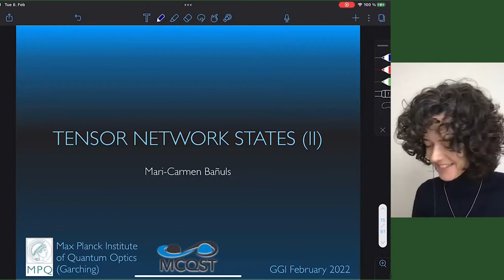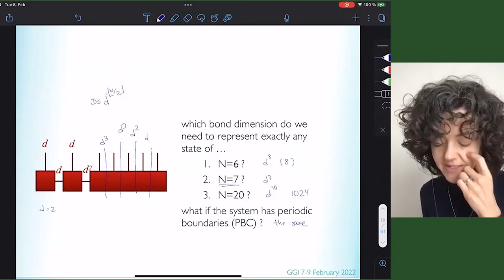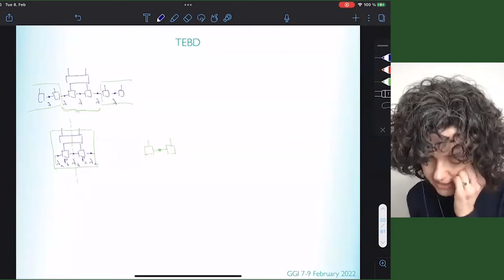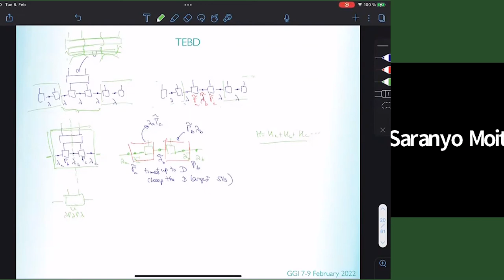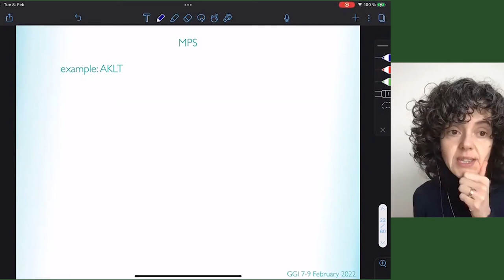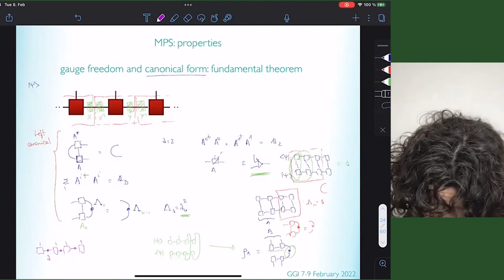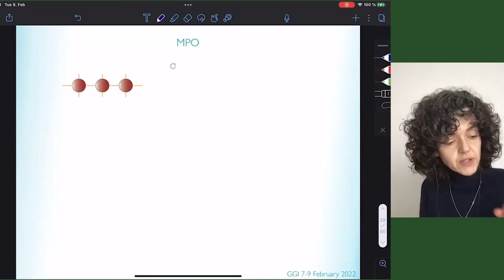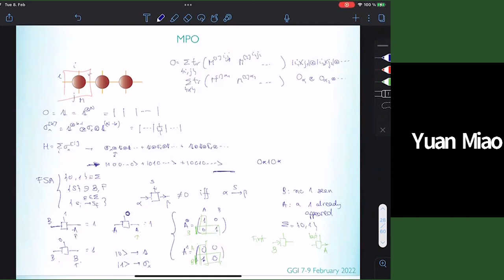Mari Carmen Banuls - Introduction to tensor networks: Lecture II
The aim of the school is to bring together PhD students with interests in low-dimensional quantum field theory, conformal field theory and integrable models, and their applications to statistical mechanics and condensed matter systems, and to help them building a solid and specialized background on these subjects. The school provides sets of postgraduate lectures covering introductory topics as well as recent developments in the field.

Speaker:
Mari Carmen Banuls  (Max Planck Institute of Quantum Optics, Garching)

Title:
"Introduction to tensor networks"